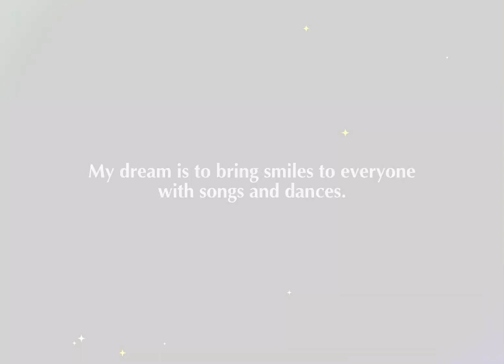Featured Scout Hiiro | Ensemble Stars!! Music